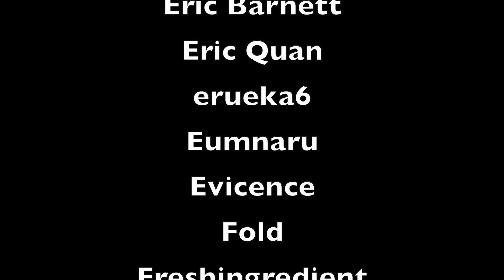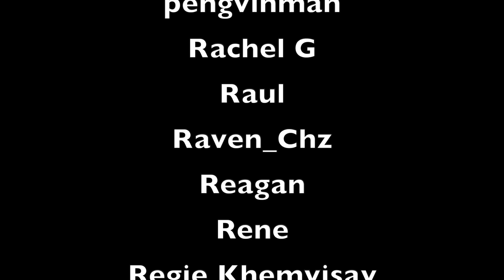SANJI'S DEVIL FOOT! | One Piece Ep 298/299 Reaction & Discussion 👒